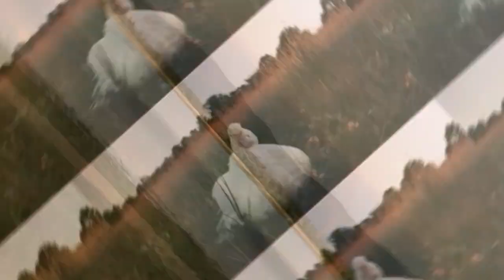Duck's Swimming Season Opening!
This Year we had a terrible Spring. A lot of Rain, and pretty low temperatures. The Weather was cold not very swim-friendly. But finally, Summer has came, days are longer and the Weather is warm enough to have an outdoor swim! And here we are, at our favorite Lake, opening this Year's open air Swimming Season! Enjoy! :)